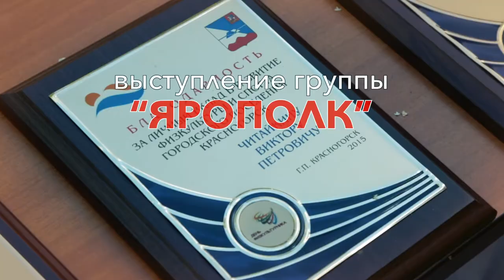Быть здоровым это модно, группа "ЯРОПОЛК", клуб ЯРОПОЛК, г. Красногорск, 08.08.2015 г.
Из архива СПК "ЯРОПОЛК"
8 августа 2015 года в подмосковном Красногорске открылся новый музей.
На базе Красногорского спортивно-оздоровительного центра был учрежден Музей ветеранов спорта.
В качестве экспонатов здесь находятся личные вещи, награды и автографы более 28 великих спортсменов.
 Некоторые легенды спорта являются коренными жителями Красногорска. Олимпийские чемпионы, чемпионы мира и универсиады не только передали в фонд музея уникальные фотографии, подарки и трофеи, многие из них стали членами оргкомитета.
Группа "ЯРОПОЛК" исполнила 2 композиции на открытии музея.